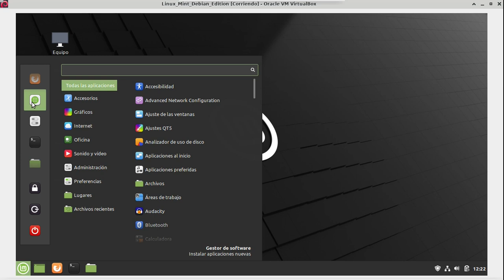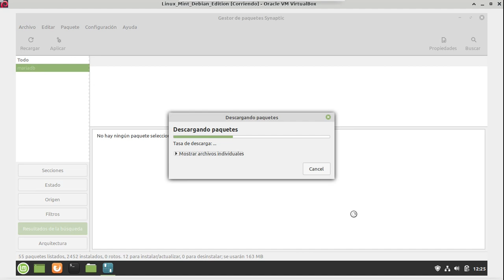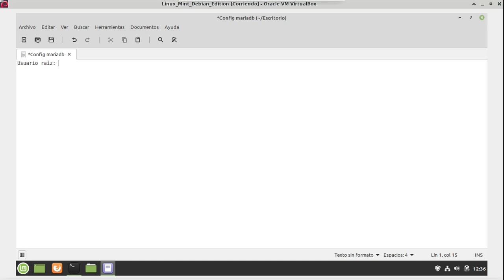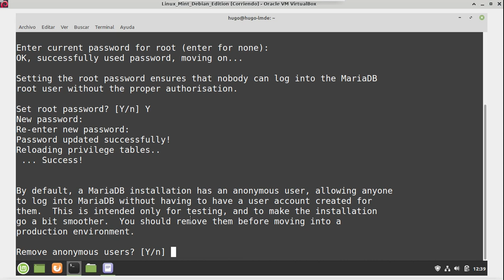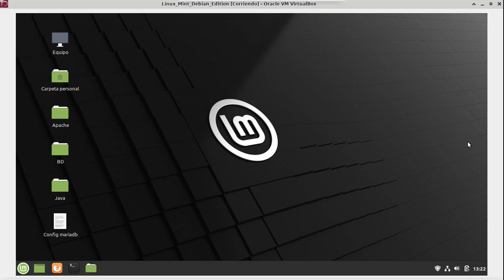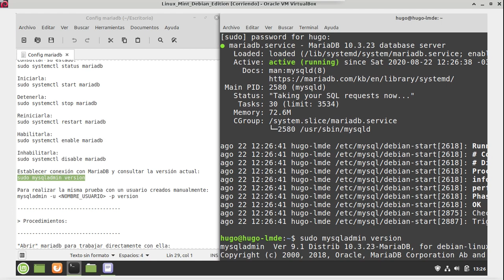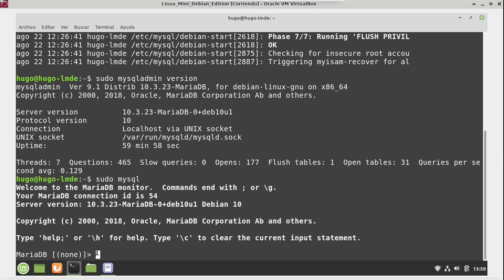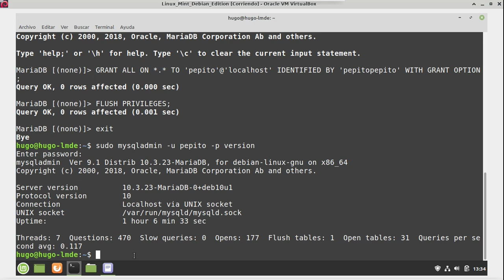SQL en Linux: mariadb-server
¿Quieres instalar y probar a mariadb, el potente "fork" de MySQL? ¿Tienes problemas para instalar MySQL en Linux? ¿No quieres instalar nada desde fuera de los repositorios?

Instala, controla y configura mariadb en Linux (totalmente compatible con MySQL).

Comandos a tener en cuenta;

- Comandos "externos" para mariadb.

Consultar su estado:
sudo systemctl status mariadb

Iniciarla:
sudo systemctl start mariadb

Detenerla:
sudo systemctl stop mariadb

Reiniciarla:
sudo systemctl restart mariadb

Habilitarla:
sudo systemctl enable mariadb

Inhabilitarla:
sudo systemctl disable mariadb

Establecer conexión con MariaDB y consultar la versión actual:
sudo mysqladmin version

Para realizar la misma prueba con un usuario creado manualmente:
sudo mysqladmin -u [NOMBRE_USUARIO] -p version

- Procedimientos:

"Abrir" mariadb para trabajar directamente con ella:
sudo mysql

Crear usuarios manualmente:
GRANT ALL ON *.* TO '[NOMBRE_USUARIO]'@'localhost' IDENTIFIED BY '[CONTRASEÑA]' WITH GRANT OPTION;

Aplicar la información anterior desde este mismo momento:
FLUSH PRIVILEGES;

"Salir" de mariadb:
exit
quit